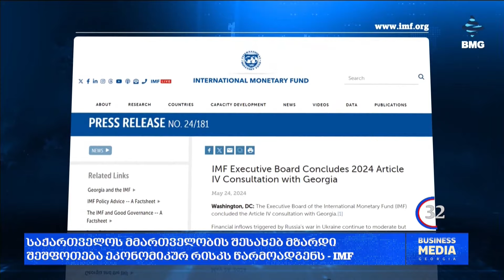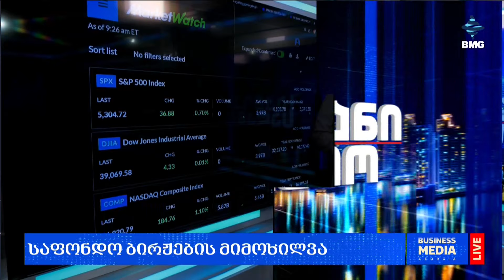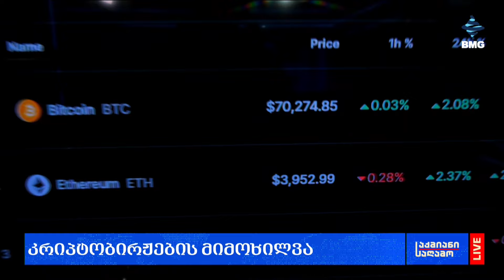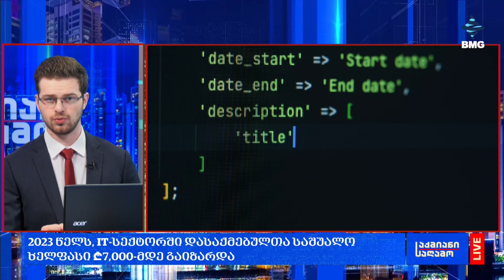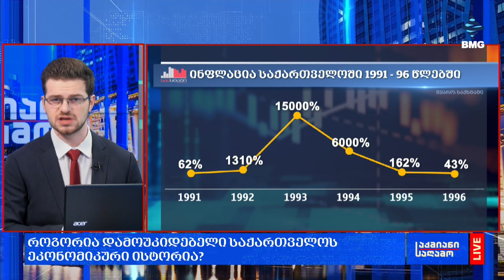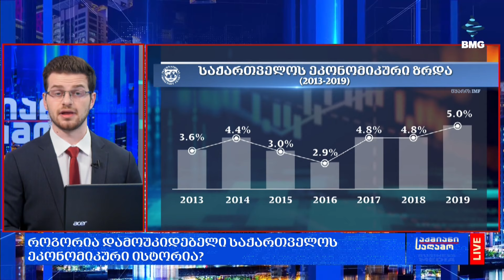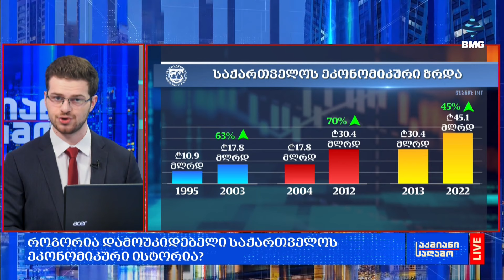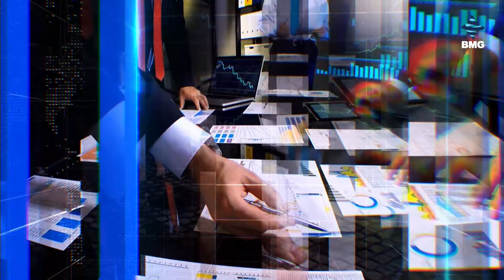საქმიანისაღამო - 27.05.2024 - გადაცემა სრულად